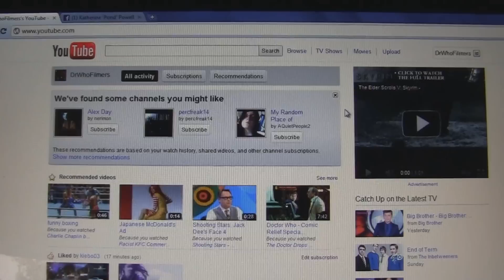HAPPY BIRTHDAY MICHELLE!!!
Happy Birthday Michelle! Lots of Love:
Sam Woodhall
Katherine Powell
Rob Baines
Alex Powell

and from everyone else who couldnt make it!